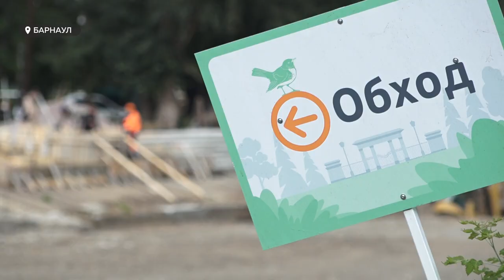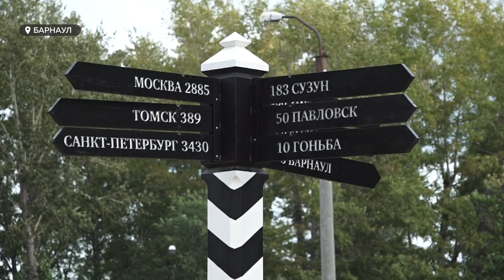Пруд в Изумрудном готовится к запуску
Пруд в Изумрудном смогут наполнить водой к концу октября, - так говорят сотрудники, которые занимаются реконструкцией объекта. А в преддверии холодного сезона в парке приступили к обрезке аварийных деревьев.